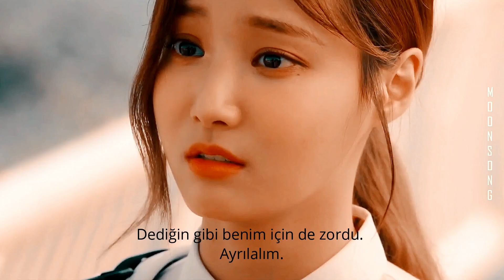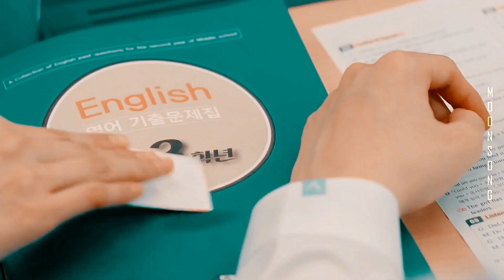Kore Klip - Acıyı Çeken Anlar [Live On]